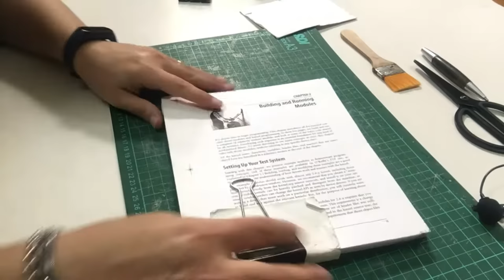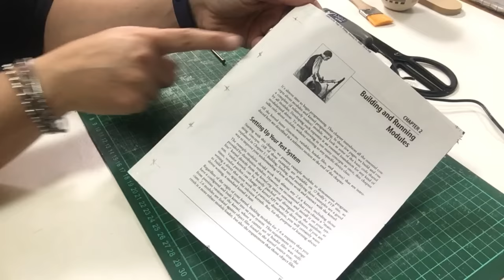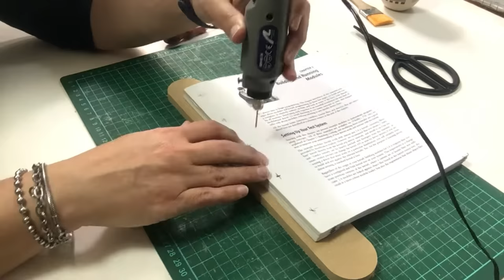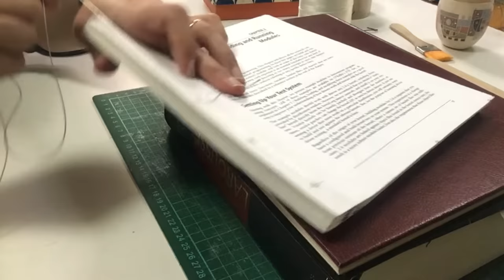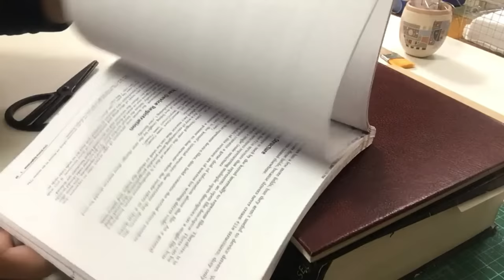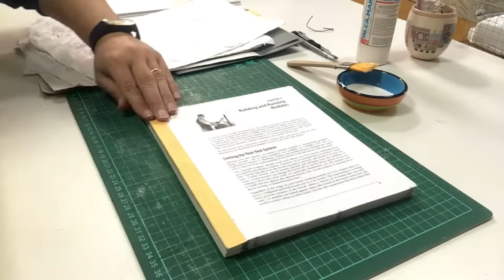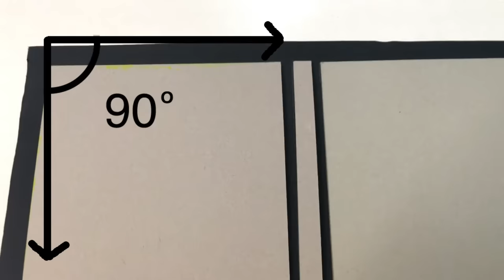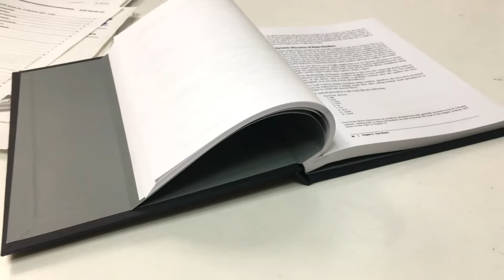📚 EASY SINGLE SHEET Binding 👉 Make Your Own Home BOOK [Step by Step]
◾ Supplies and links 👇👇👇
Binder clips
PVA Adhesive
Hobby drill
Linen Thread
Curved Sewing Needles
Cardstock ( look for the measurement according to the size of your notebook )
Cardboard ( check the dimensions of your book )
Cloth Bookcover ( check the dimensions of your book )
Bone folder
Cutting mat
Bookbinding kit

👉 BOOKS THAT I RECOMMEND:
➡️ Bound: 15 beautiful bookbinding projects
➡️Making Books: A Guide to Creating Handcrafted Books (Creating Books, Bookmaking Book, DIY Introduction to Bookmaking)
➡️Making Handmade Books: 100+ Bindings, Structures & Forms
➡️ Little Book of Book Making: Timeless Techniques and Fresh Ideas for Beautiful Handmade Books

Index:
00:00 Presentation
 00:13 Materials
 00:19 Preparation for sewing
 01:28 Sewing perforations
02:35 Sewing
05:28 Guard
06:48 Loin reinforcement
08:21 How to cut the covers
 09:17 Material to cover the lids
10:00 How to line the lids
11:52 Trapped .